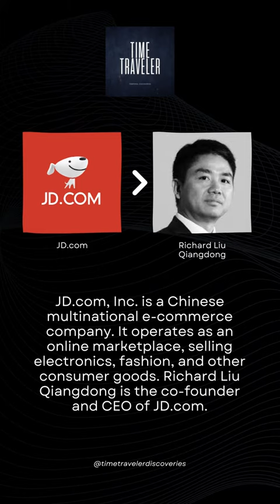Exploring JD.com, Inc.: The Chinese E-commerce Giant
JD.com, Inc. is a Chinese multinational e-commerce company. It operates as an online marketplace, selling electronics, fashion, and other consumer goods. Richard Liu Qiangdong is the co-founder and CEO of JD.com.